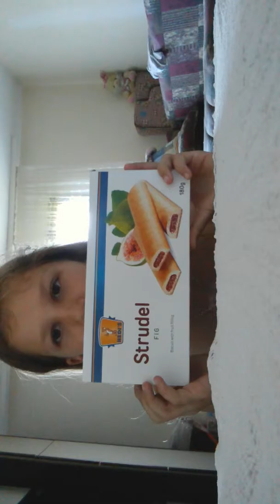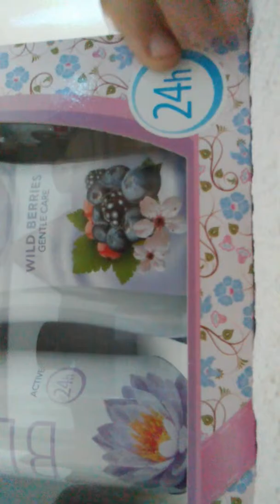Sta sam dobila za moj 9 rodjendan koji je bio pre dosta dana